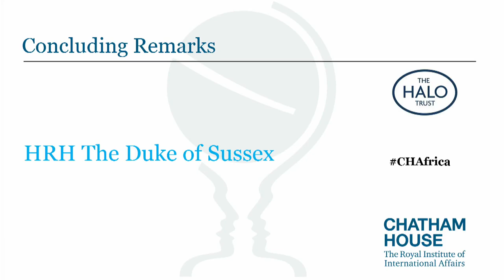HRH Duke of Sussex: Mine Clearance, Conservation and Economic Development in Angola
Angola has some of the world’s most important remaining wilderness, including the tributary system for the unique Okavango Delta, and the country has the potential to host one of the most diverse mammal populations on the continent.

However, the presence of landmines and remnants of the civil war render large areas of the country unsafe for both animals and the local people whose ability to derive a sustainable livelihood from their natural environment is fundamental to its protection.

Angola is one country where the Landmine Free 2025 ambition is possible but in the past decade support for clearance in Angola has slumped by nearly 90 per cent to its lowest level on record. The ambition to pursue conservation-based economic development and protection of the region’s vital biodiversity and conservation will be possible only if this negative trend of mine clearance financing is reversed.

This event highlights the connection between conservation, economic development and mine clearance with a call to action for increased funding for mine clearance efforts in Angola.